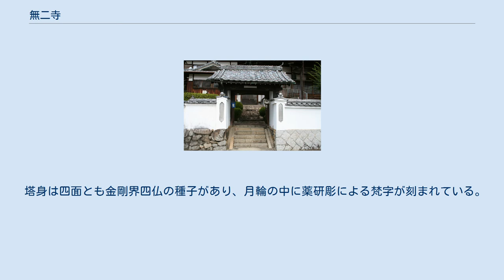無二寺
無二寺（むにじ）は大阪府池田市古江町387にある曹洞宗寺院。
 この地にあった行基開基の「海光山 等覚寺」が寿永の乱で焼失して廃寺となり、永禄5年（1562年）、僧曇清が無二寺として創建したと伝えられている。
 寛政10年（1798年）刊の『摂津名所絵図』に和泉式部塔、古江村無二庵にありと記され、和泉式部は頼光四天王のひとり平井保昌の妻となり、この辺りに住んでいたが、ある秋の夜、鹿の鳴く声に狩に出ようとする夫へ、「ことわりやいかでか鹿の鳴かざらんこよひ限りの命と思へば」と歌えば、保昌は感じて、以後狩をやめた。
今も猟師がこの墓のそばを通れば獲物がとれないという。
 宝篋印塔 基礎側面の三面に輪郭をとった手形の形態をした格狭間が刻まれ、残る北西側に「造立結縁人数」として、僧・侶の名前が彫られている。
 また、北東側面には「貞和五丑己五月三」（1349年）と南北朝時代の北朝の年号による建立年月日が彫られている。
 基礎の上部には、厚肉彫の複弁の反花を刻んでいる。
 塔身は四面とも金剛界四仏の種子があり、月輪の中に薬研彫による梵字が刻まれている。
 笠は、下段に2段、上段6段の段型に、四隅に突起面に蓮華座の上に蕨手文があるあまり類例のない隅飾突起がある。
 相輪は、下から伏鉢・請花・九輪・請花・宝珠の構成となっている。
 南北朝時代の完全な状態で残っている貴重な石造文化財である。